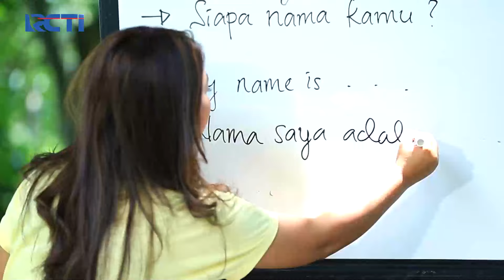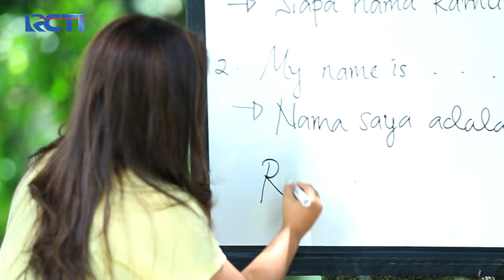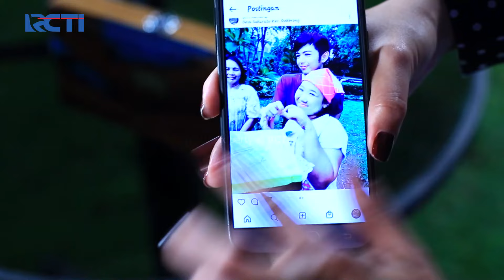MEMBELA DIRI! Akhirnya Kiki Bebas Dan Dapatkan Aa Rian | CINTA DATANG DARI KOTA TURUN KE DESA 5/5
Akhirnya identitas Kiki terbongkar. Rian dan Emaknya akhirnya tau kalau Kiki adalah Artis dari Jakarta. Setelah 1 bulan lewat, akhirnya Kiki berhasil Bebas dan Berhasil juga untuk dapatkan hatinya Aa Rian.

Sinopsis:
Kiki seorang Artis Sinetron dan juga Pemain Film yang tiba-tiba difitnah dan dituduh sebagai pemakai Narkoba. Setelah ditangkap polisi Kiki berusaha untuk kabur dan akhirnya nasib apes itu membawanya ke Kampung yang dimana dia dipertemukan dengan Aa Rian Ganteng, Selama beberapa hari akhirnya Kiki dan Citra managernya tinggal dirumah Rian dulu untuk sembunyi dari kejaran Polisi. Namun siapa sangka akhirnya Kiki dan Rian pun saling jatuh hati.